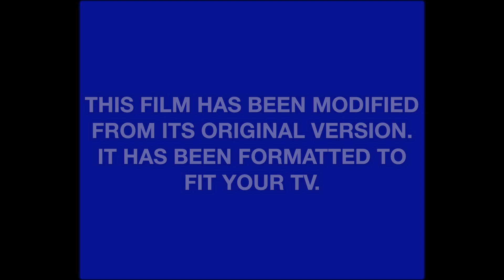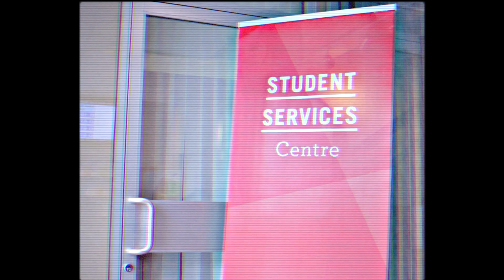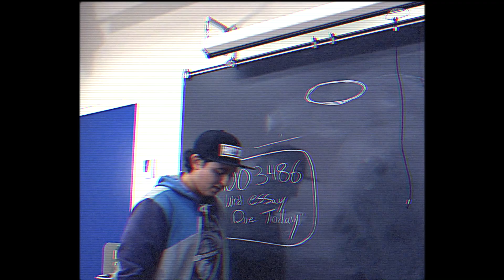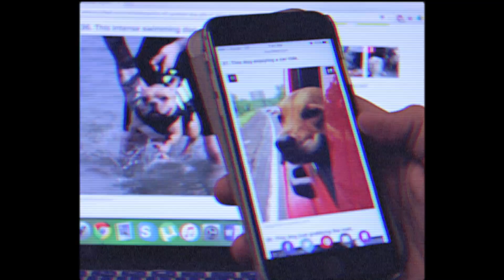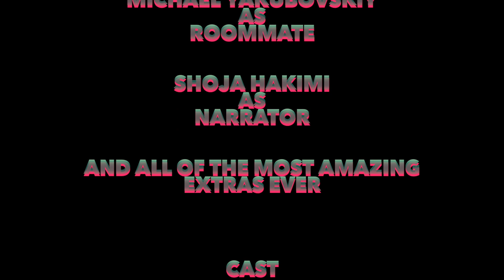A GUIDE TO SURVIVING AS AN INTERNATIONAL STUDENT IN THE COLDEST CITY IN THE WORLD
Here is my groups 7 minute film for my filmmaking class!
Lots of fun to make

A new international student arrives at the University of Winnipeg and starts to realize his fears and anxieties of moving to a new place!

Director:
Rachel Ann Grossman

Assistant Director:
Darylan Kotyk

Director of Photography:
Alex Sitko

EPK Director:
Kale Tyson Swampy

Publicist:
Shoja Hakimi

Adapted Screenplay by:
Cameron Templeman

Halfway to Hollywood - "Party like its Prom Night"
BrokeNCYDE - "Geronimo"